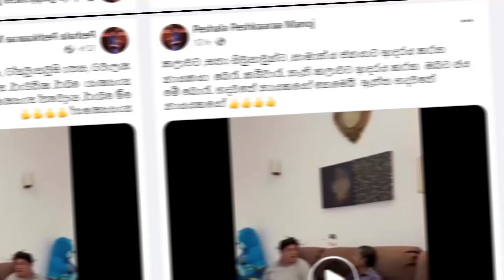චාමර වීරසිංහ බලන්න සජිත් ප්‍රේමදාස නිවසට ගිය ගමන /Chamara Weerasinghe/Sajith Premadasa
චාමර වීරසිංහ බලන්න සජිත් ප්‍රේමදාස නිවසට ගිය ගමන
Chamara Weerasinghe
Sajith Premadasa

පසුගිය දිනවලදී අසනීප තත්වයේ පසුවු චාමර වීරසිංහගේ සුවදුක් විමසීම සදහා විපක්ෂ නායක සජිත් ප්‍රේමදාස මහතා චාමර වීරසිංහගේ නිවසට ගියා. ඒ අවස්ථාවේ සිදුවූ කතාබහ ගැන ඔබට මෙම විඩියෝව තුලින් දැන ගන්න පුලුවන්

We Use Voice for Background Commentary of this video in Our language sinhala.